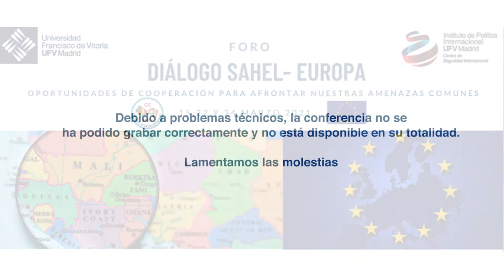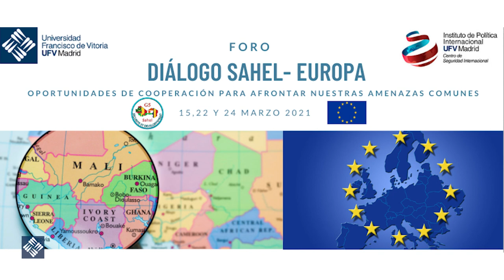Primera jornada del Foro de Diálogo Sahel Europa 2021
El Sahel como centro de gravedad estratégico de África: Retos para la seguridad
El factor demográfico: Implicaciones para la seguridad de África y Europa.